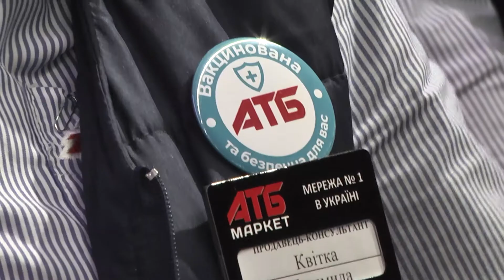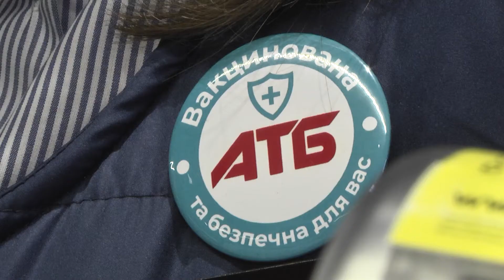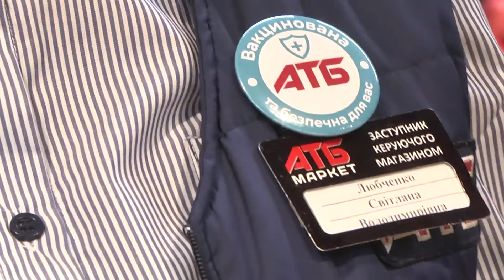«Вакцинований та безпечний»: на уніформі працівників супермаркетів «АТБ» з’явились значки щеплення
«Вакцинований та безпечний для вас»: значки з таким написом з’явились на уніформі персоналу супермаркетів АТБ. Вони свідчать про те, що працівник щеплений. Таке нововведення вже встигли оцінити покупці.